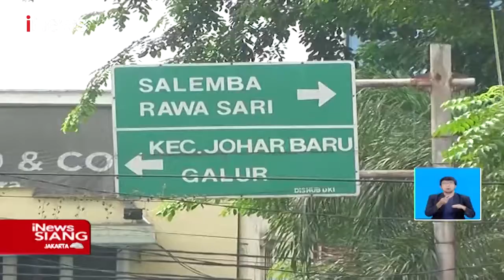Sepi Pembeli Jelang Iduladha, Penjual Hewan Kurban Keluhkan Omzet Turun Hingga 50% iNewsSiang 15/07